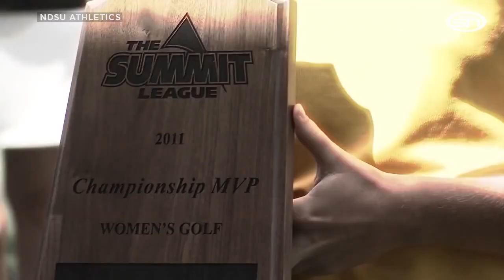Derrek Tuszka Goes from NDSU to the Denver Broncos and NDSU Mt. Rushmore | Benchwarmers | 6/24/20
We chat with Derrek Tuszka who has gone from Warner, SD, to North Dakota State University to the Denver Broncos. We check in with our North Dakota State correspondent, Brian Shawn, and get his NDSU Mount Rushmore with the Top 4 Bison athletes of the last 10 years: Easton Stick🏈, Payton Otterdahl👟, Amy Anderson🏌️‍♀️ and Lawrence Alexander🏀. And we get some advice from Avera Health Director of Sports Science, Derek Ferley, on how to start, maintain and benefit from a new workout routine.